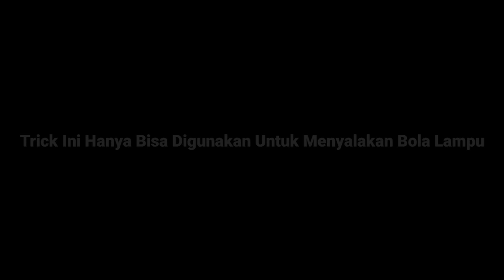Cara Menyalakan Bola Lampu Pakai Energi Magnet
Vidio berisi Cara Menyalakan Bola Lampu Pakai Energi Magnet yang sangat berguna bagi kalian yang daerahnya kesulitan mengakses alat penerangan. Agar Hasil lebih maksimal disaran menggunakan bola lampu jenis LED.